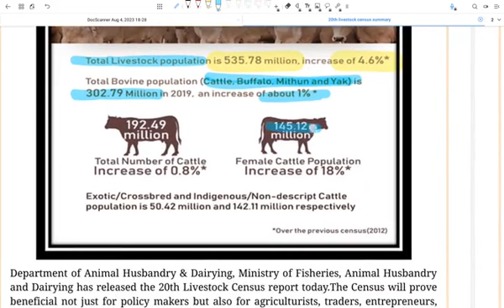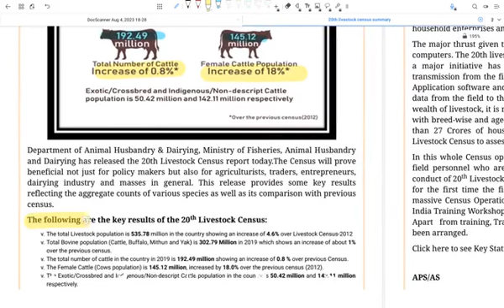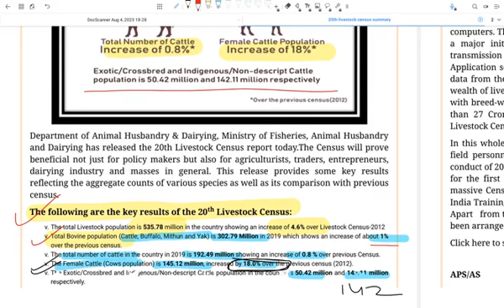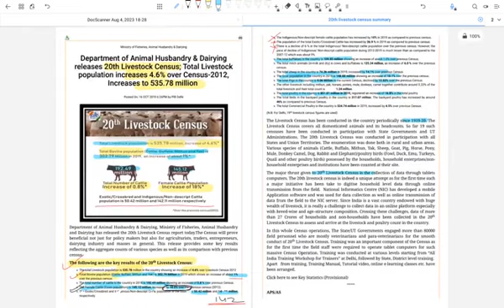20th livestock census summary by Dr. Poonam for mppsc Veterinary assistant surgeon exam 2023